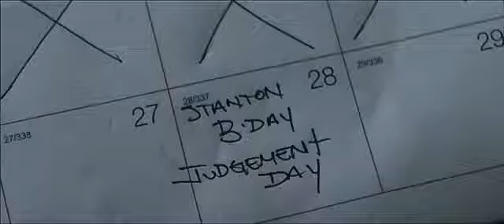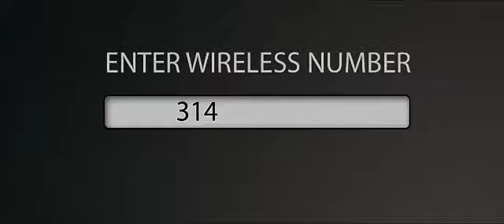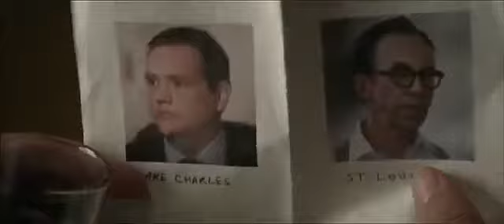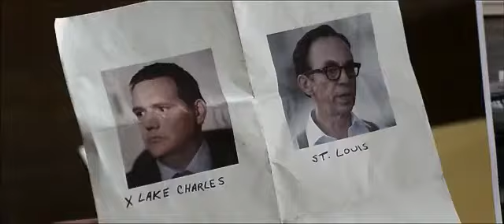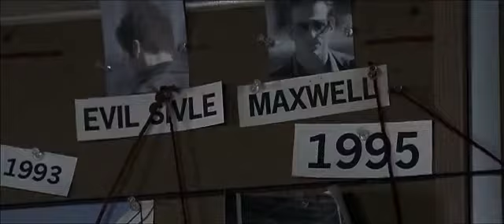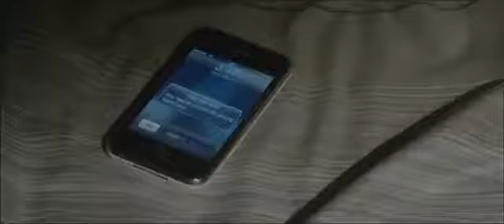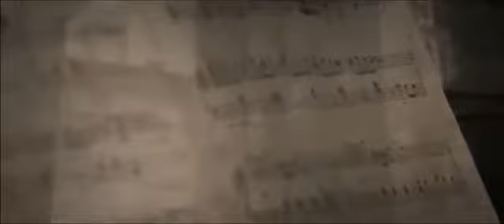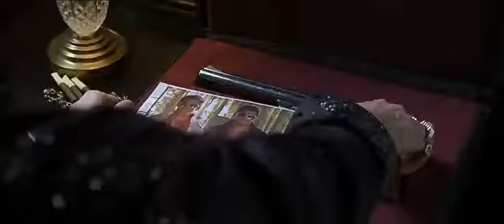Entrega de Risco Filme Dublado HD 2017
Filme de Ação, Trata-se de um entregador especial  de encomendas especiais, que nunca perde nenhuma entrega.